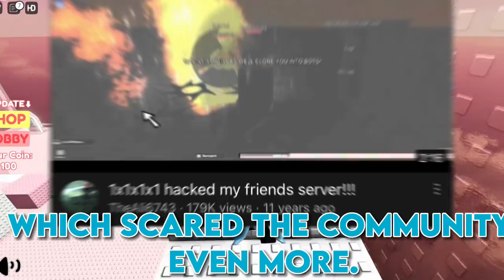This ROBLOX PLAYER Is NOT a Hacker..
The SAD Truth About This ROBLOX PLAYER..
-NEW ROBLOX AVATARS...